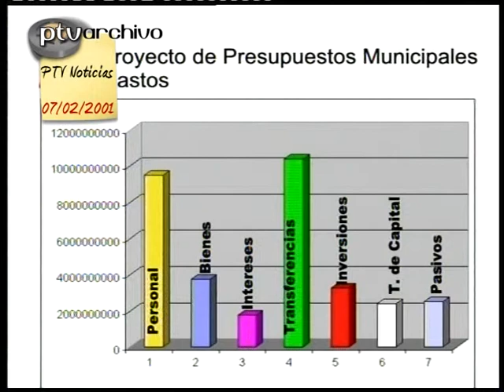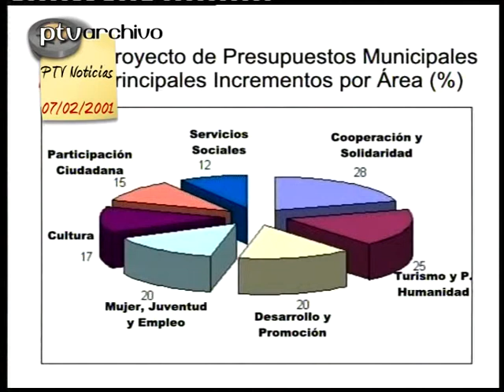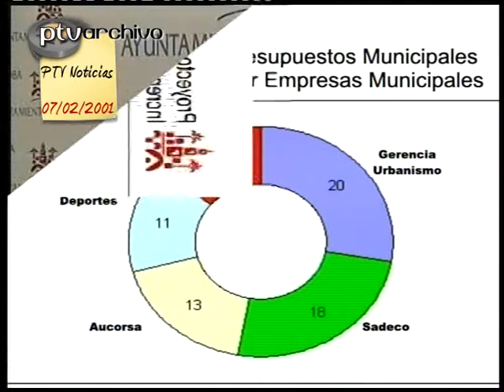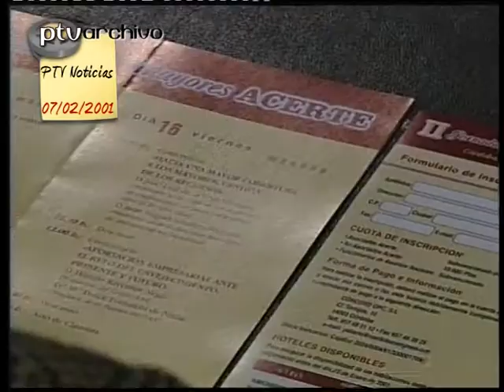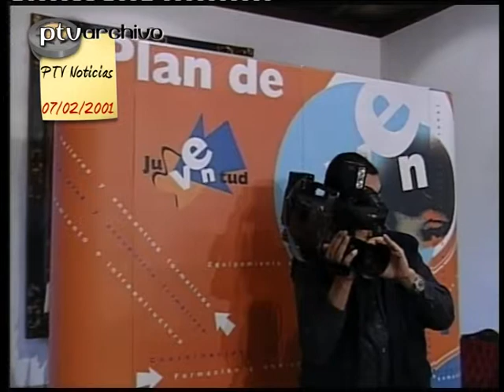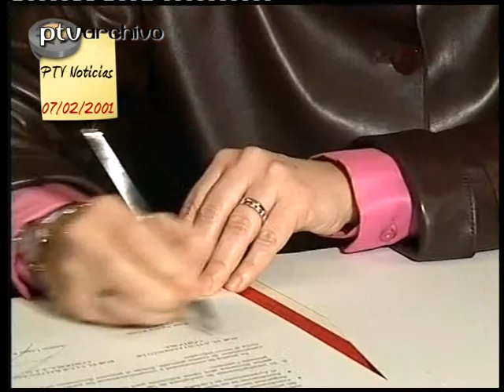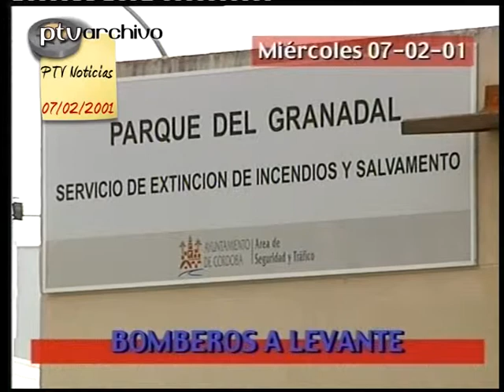PTV Noticias | 07/feb/2001